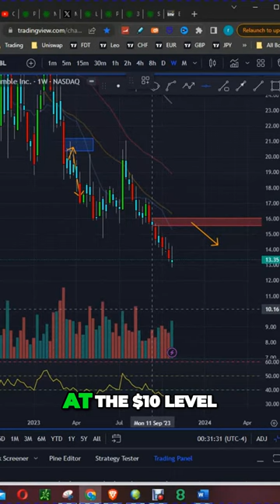Why Elon Musk's X Dating App is a Nightmare for Bumble Stock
Elon Musk's "X" dating app is causing a lot of chaos on the stock market! In this short video, we'll show you why Bumble Stock is tanking today, and what you can do to avoid being hurt by this disaster.

Bumble Stock is dropping like a rock today, and there's no wonder why. Elon Musk's new dating app "X" is causing a lot of trouble for the company. In this short video, we'll show you what's going on, and why Bumble Stock is losing so much money. If you're worried about what this means for your portfolio, don't worry. We've got you covered!